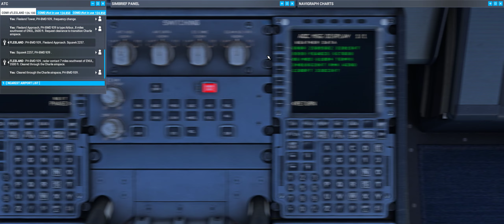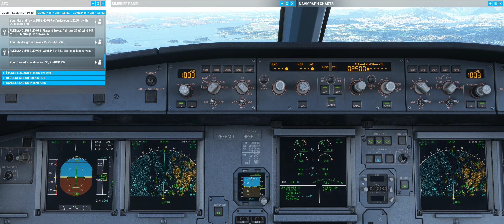FS2020 - Fenix A320 Ceo - ILS Approach and Manual Landing Runway 35 Bergen Flesland (ENBR)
Een kort intermezzo met FSiPanel ter leering ende vermaeck.

Recording software: Geforce Experience 30 Mbit.